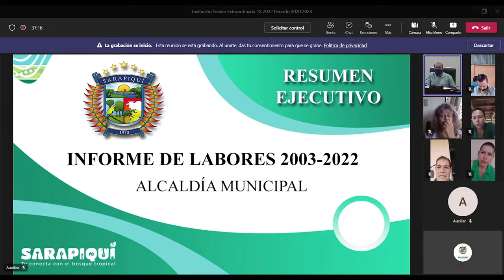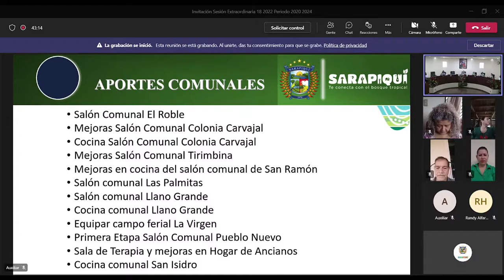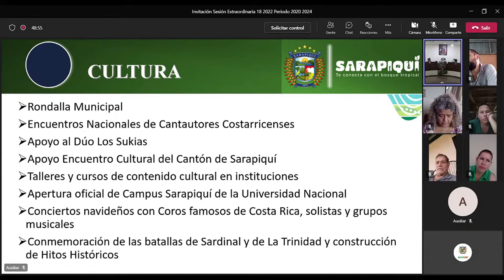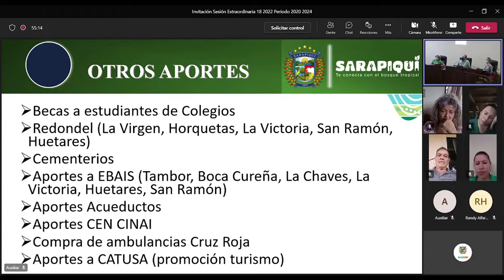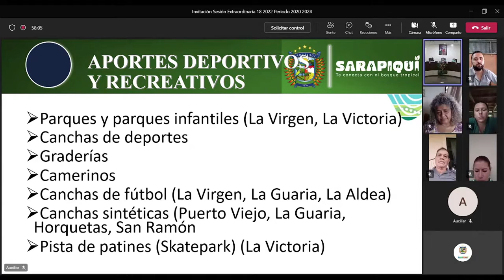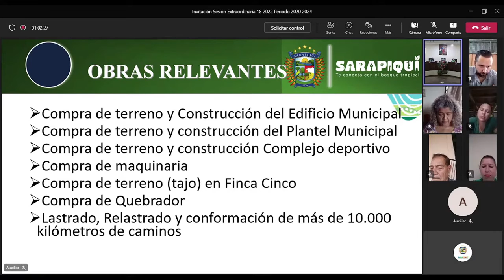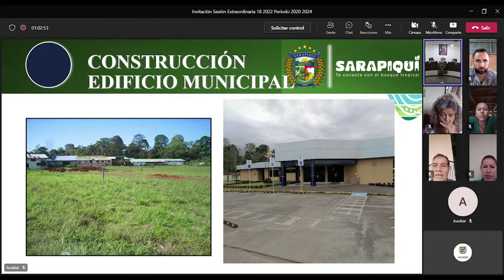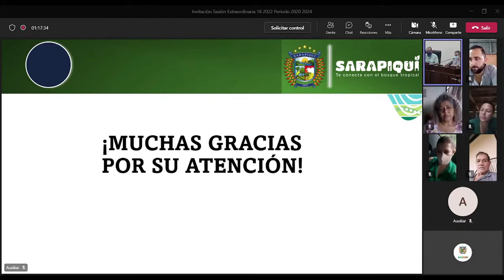Sesión Extraordinaria 18-2022 Periodo 2020 2024